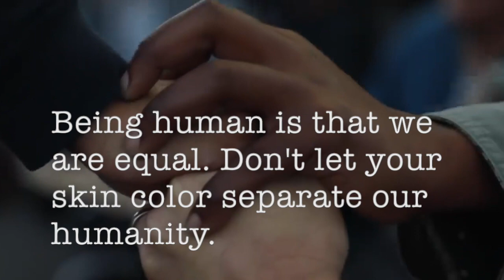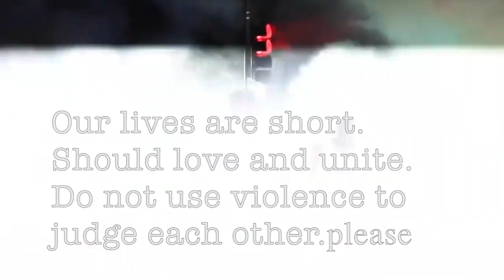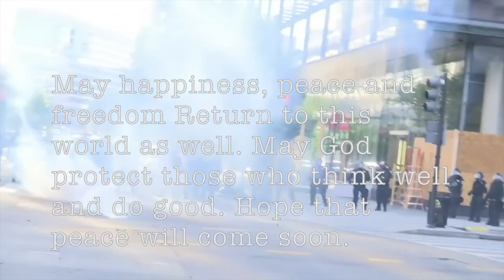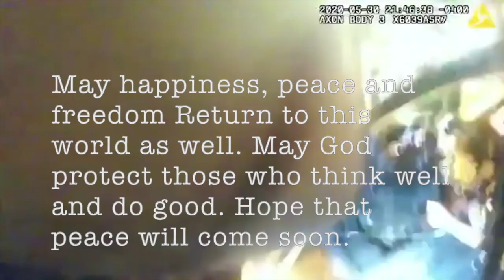BLACKLIVESMATTER POLICE VIOLENCE ON REPORTERS AND PROTESTS NEWS ( Death Of George Floyd) AGAINST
Against violence People have equal rights and freedoms, not divided by race, religion or color.
Mourn the death of Gorge Floyd R.I.P Gorge Floyd
Violence is "the use of physical force so as to injure, abuse, damage, or destroy." Less conventional definitions are also used, such as the World Health Organization's definition of violence as "the intentional use of physical force or power, threatenedor actual, against oneself, another person, or against a group or community, which either results in or has a high likelihood of resulting in injury, death, psychological harm, maldevelopment, or deprivation.
Internationally, violence resulted in the deaths of an estimated 1.28 million people in 2013 up from 1.13 million in 1990.Of the deaths in 2013, roughly 842,000 were attributed to self-harm (suicide), 405,000 to interpersonal violence, and 31,000 to collective violence (war) and legal intervention. In Africa, out of every 100,000 people, each year an estimated 60.9 die a violent death. For each single death due to violence, there are dozens of hospitalizations, hundreds of emergency department visits, and thousands of doctors' appointments.[8] Furthermore, violence often has lifelong consequences for physical and mental health and social functioning and can slow economic and social development.
In 2013, assault by firearm was the leading cause of death due to interpersonal violence, with 180,000 such deaths estimated to have occurred. The same year, assault by sharp object resulted in roughly 114,000 deaths, with a remaining 110,000 deaths from personal violence being attributed to other causes.
Violence in many forms can be preventable. There is a strong relationship between levels of violence and modifiable factors in a country such as an concentrated (regional) poverty, income and gender inequality, the harmful use of alcohol, and the absence of safe, stable, and nurturing relationships between children and parents. Strategies addressing the underlying causes of violence can be relatively effective in preventing violence, although mental and physical health and individual responses, personalities, etc. have always been decisive factors in the formation of these behaviors.